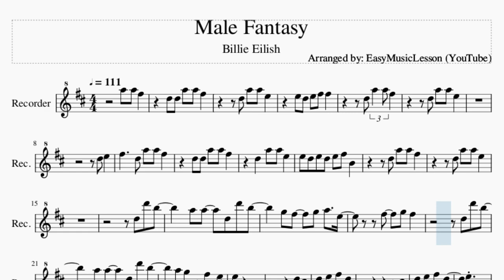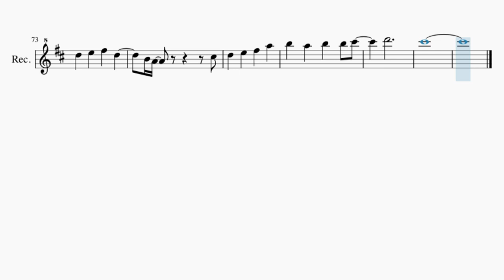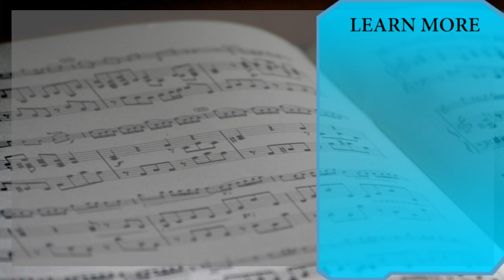Recorder Sheet Music: How to play Male Fantasy by Billie Eilish2021 Billie Eilish Male Fantasy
Comment and let us know how the videos have helped you. It keeps us going! :)Here is a sheet music/tab video on the song Male Fantasy by Billie Eilish on the recorder. A recorder sheet music arrangement which is transposed to notes that are easily played by recorder, for the song Male Fantasy by Billie Eilish.

EasyMusicLesson teaches you to play the your favorite instrument, through well-arranged sheet music so that you too can learn how to play Male Fantasy by Billie Eilish on the recorder as fast as you can. A recorder sheet music with backing tracks to help your play the song better.

Chords of Recorder arrangement:
G Maj   D Maj   A Maj   B Min   G Maj   D Maj   A Maj   A Maj
E Min   B Min   A Maj   B Min   E Min   B Min   A Maj   A Maj
B Min   A Maj   D Maj   D Maj   G Maj   B Min   A Maj   D Maj
D Maj   G Maj   B Min   A Maj   D Maj   D Maj   G Maj   D Maj
G Maj   E Min   B Min   A Maj   G Maj   D Maj   A Maj   B Min
G Maj   E Min   B Min   A Maj   B Min   A Maj   D Maj   D Maj
G Maj   B Min   A Maj   D Maj   D Maj   G Maj   B Min   A Maj
D Maj   D Maj   G Maj   D Maj   G Maj   E Min   B Min

Melody notes of Recorder:
D5 D5 A5 A5 F#5
D5 A5 A5 E5
E5 D5 E5 F#5 F#5
D5 A5 A5 F#5
D5 E5
F#5     D5 A5 A5 F#5
E5 D5 E5 D5 E5 F#5 B4
D5 D6 B5
A5 A5   D5 D6 B5
G5 F#5   G5 A5   E5
A5 G5   F#5   E5
E5
D5 C#5
D5   E5   F#5   D5
B4           C#5
E5
D5   E5   F#5   A5
B5   A5   B5   B5 C#6
D6
C#6
D5 D5 D5 D5 A5 A5 F#5
A5 A5 E5
E5 D5 E5 D5 E5 F#5 F#5
D5 D5 A5 A5   E5
D5 E5 F#5
E5 D5 A5 A5 F#5
D5 D5 D5 A5 A5 F#5
D5 A5 A5 E5 E5
D5 D6 B5
G5 F#5   G5 A5 A5
B5   A5   F#5
E5 D5       D5 D6 B5
E5
D5 C#5
B4         C#5
D6
C#6
B4         C#5
D6
C#6